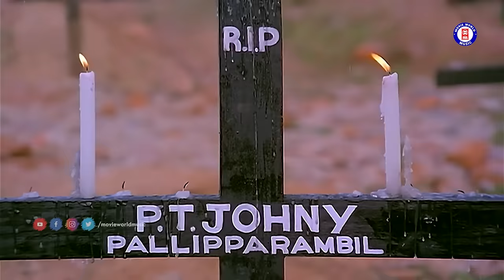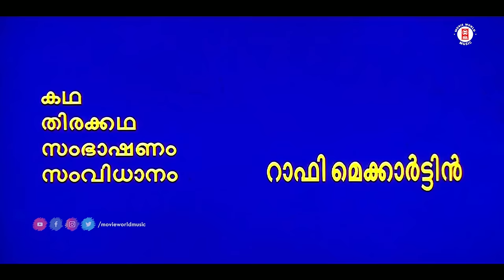ഹൃദയം നുറുങ്ങുന്ന വേദനയിലും കേൾക്കാൻ മനസ്സ് വെമ്പുന്ന നൊമ്പര ഗാനങ്ങൾ | HEART WARMING SONGS MALAYALAM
Track Info:

RAPPADI KEZHUNNUVO.
Movie : Akashadoothu [ 1993 ]
Director : Sibi Malayil
Lyrics : ONV Kurup
Singer : KJ Yesudas

 MUTHUMANI THOOVAL THARAM...
 Movie : Kauravar (1992)
Lyrics : Kaithapram
 Singer : K.J Yesudas

ERIYUNNA KARALINTE.
Film : Punjabi House
Singer : M.G.Sreekumar
Lyric : S.Rameshan Nair

ANIYATHI PRAVINU.
Film: Aniyathipravu (1997)
Lyrics: S Ramesan Nair
Singer: KS Chithra

SSORYAKIREEDAM.
Movie : Devaasuram [ 1993 ]
Lyrics : Gireesh Puthenchery
Singer : MG Sreekumar

ELLAM MARAKKAM NILAVE.
Film: Punjabi House
Lyric: S Ramesan Nair
Singers: M G Sreekumar

ENNA THAVAM SEITHANEI.
Movie : Thilakkam
Song : Enna Thavam Seithanai
Singers : Baby Nimisha , Chinmayi

SUBHAYATHRA GEETHANGAL.
Singer : K J Yesudas
Lyricist :  O N V Kurup
Movie : Aakashadoothu

ENNU VARUM NEE...
Movie : Kannaki
Lyrics :  Kaithapram
Singer : KS Chithra

THENMALARE THENGARUTHE.
Movie : Surya Puthran
Singer : K .J Yeshudas
Lyrics : S Rameshan Nair

KARINEELA KANNAZHAKI.
Movie : Kannaki
Lyrics :  Kaithapram
Singer : K S Chithra
Direction : Jayaraj

VIDHURAMEE YATHRA.
Movie : Gaddaama (2011)
Lyrics : Rafeeq Ahamed
Singers : Shreya Ghoshal

PONNITTA PETTAKAM.
Movie : Pranayanilaavu
Singer : AR Rahna

INIYORU JANMAMUNDENKIL.
Movie : Kannaki
Lyrics : Kaithapram

DEVADUNDHUBHI SANDRALAYAM.
Movie : Ennennum Kannettante (1986)
Lyrics : Kaithapram
Singers : KJ Yesudas

|| ANTI-PIRACY WARNING ||

*COPYRIGHT PROTECTED*